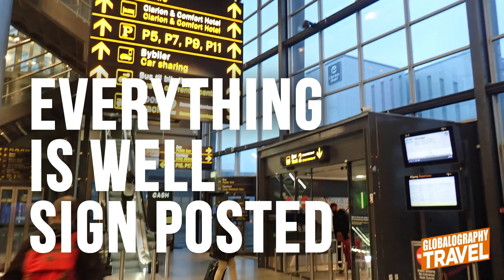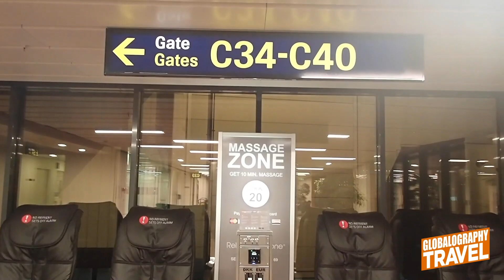Holiday Magic at Copenhagen Airport 🎄: Flying to London | Scandinavian Airlines & Sushi Delight!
Overview of Copenhagen Airport during winter, flying from Copenhagen to London on Scandinavian Airlines